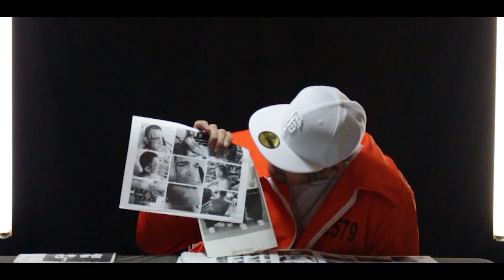THE HOLE -59JAY (MUSIC VIDEO) @OfficialXRaided new #559